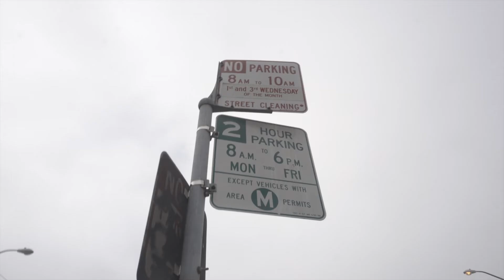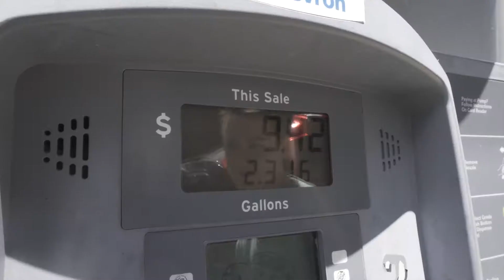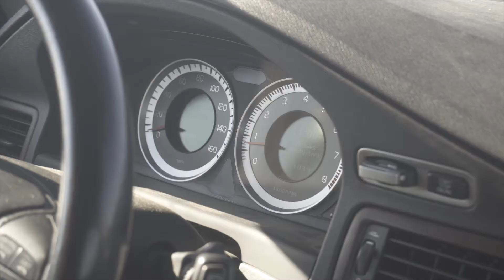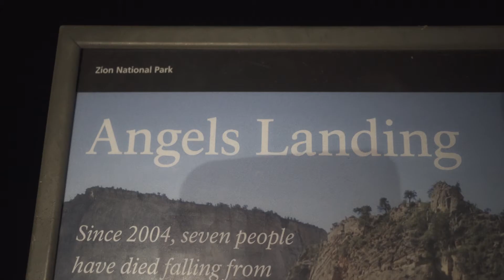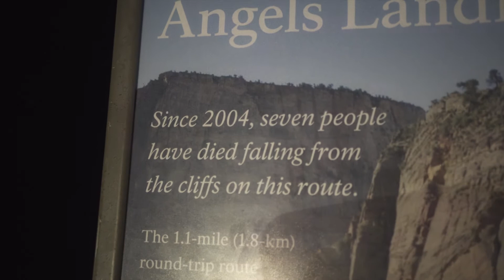Road Trip - Part 4